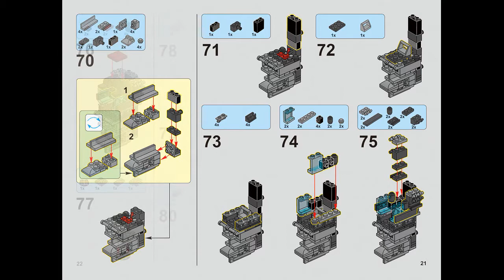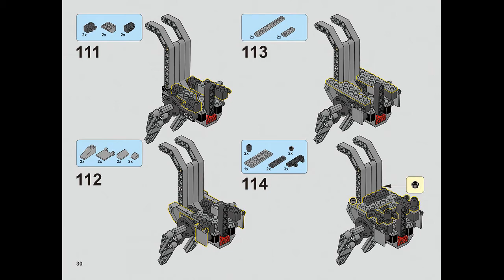Instruction For Lepin 05083 The Nebulon-B 2 part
Lepin 05083 The Nebulon-B Instruction 2 part, 17-33 pages.